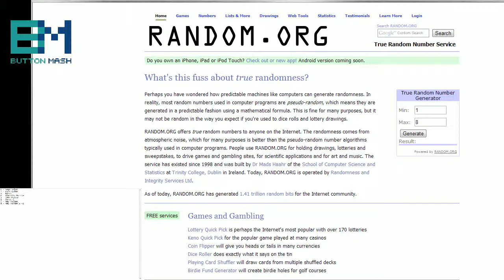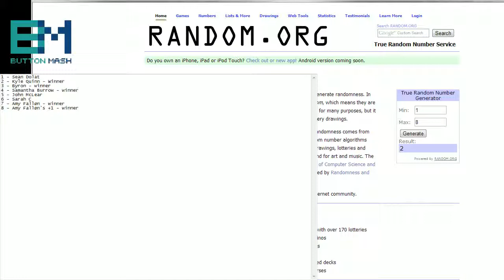Button Mash grand drawing for Mashtronauts!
Picking out our gaming tournament contestants. (Not playing Terraria)

Music is by Ronald Jenkees, used with kind permission.